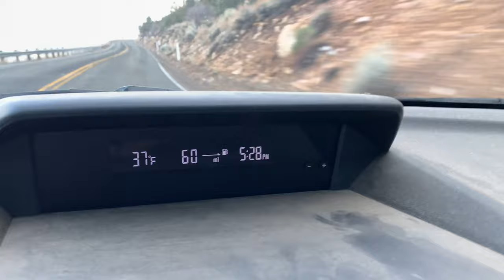BIG BEAR SNOW RULE in FULL effect. Such a unique spot for climate. 3/13/2020. Stay Safe.